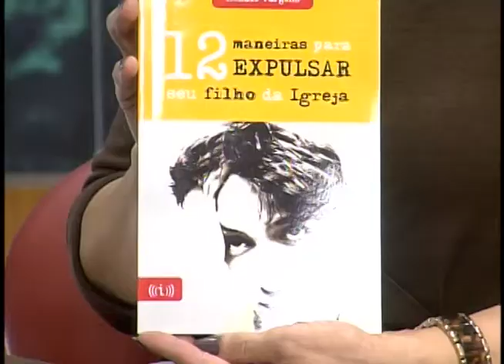Cabeça pra cima - Escola Dominical 07-11-2013